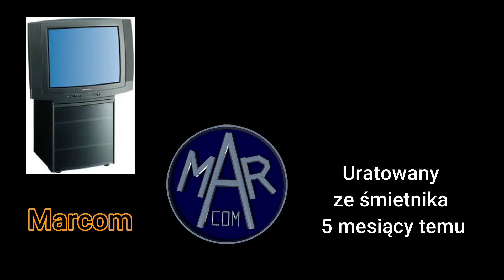Tset telewizora GRUNDIG uratownaego z wystawek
5 miesięcy temu znalazłem ten telewizor, było przebicie na zasilaniu kineskopu, wystarczyło załatać taśmą izolacyjną.
Model: ST 70 280 IDTV